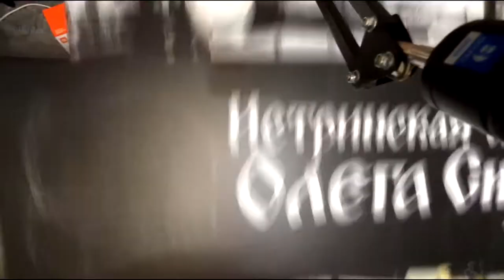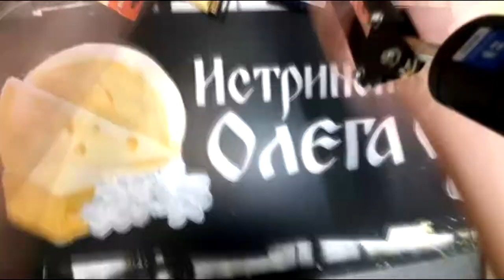Как художник рисует вывески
Я - профессиональный художник. Рисую вывески. Как я это делаю? Я изготавливаю из дерева, металла или пластика макетную доску, потом крашу и грунтую ее. Затем делаю леттеринг (это основа любой вывески). Потом рисую эскиз иллюстраций к вывеске. И, наконец, расписываю вывеску акриловыми красками Амстердам.

Больше примеров в моем инстаграме @plaksin_risuet

Заказать вывеску можно в моем инстаграме @plaksin_risuet